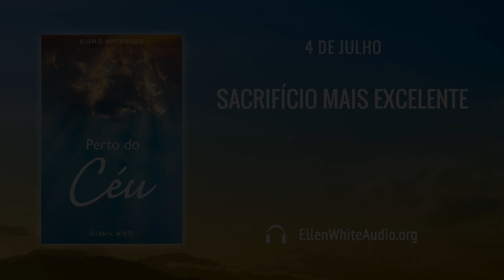PCe – Julho 04 – Sacrifício Mais Excelente